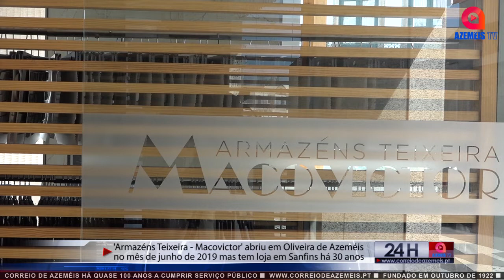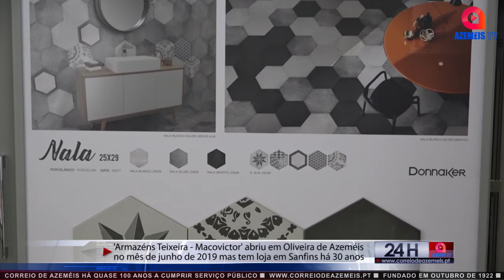MACOVICTOR DE PORTAS ABERTAS PARA OLIVEIRENSES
A Macovictor abriu em Oliveira de Azeméis no mês de junho de 2019 mas já tem loja em Sanfins, Santa Maria da Feira, há 30 anos. O proprietário, Vítor Teixeira, afirmou à Azeméis TV que tem muitos clientes de Oliveira de Azeméis e que, por isso, decidiu avançar com esta loja para melhor satisfazer as necessidades dos seus clientes.

Leia mais na próxima edição, às terças-feiras nas bancas.